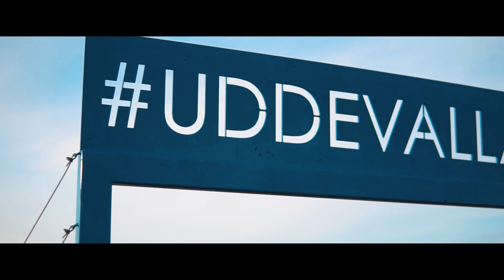SANTA & HIS YAMAHA R1 - CHRISTMAS VIDEO 2020